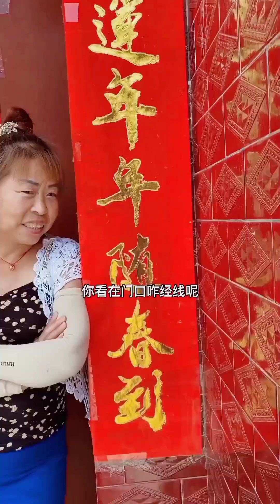父亲的期望，母亲的等待，可能只是一个暖心的电话，或许一次短暂的陪伴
小故事展现身边小人物
小人物演绎暖心真感情

Small stories show the little people around you
Little people interpret heart-warming true feelings